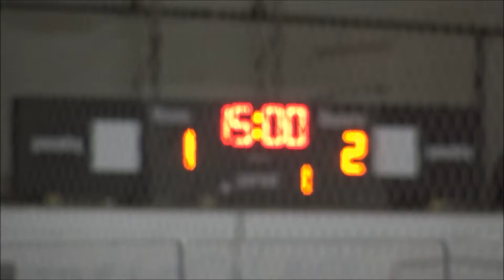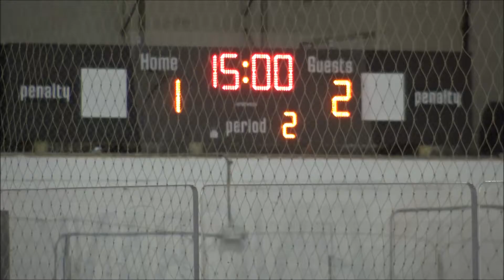2016-12-17 JV vs ODHC (W 3-1)